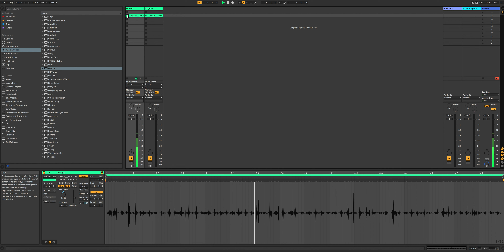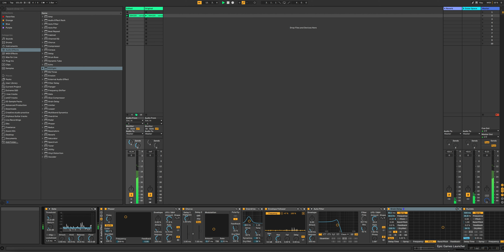Creative sound design using footsteps in Ableton Live.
Creative Sound design using Footsteps!

Footsteps, those everyday sounds we often overlook, became my canvas for innovation.

The process began with some simple pitch shifting and tempo adjustment.

Then, using just Ableton Live's stock plugins, I was really impressed in how I was able to transform one sound into something unrecognisable.

I'd love to hear all of your thoughts and feedback.